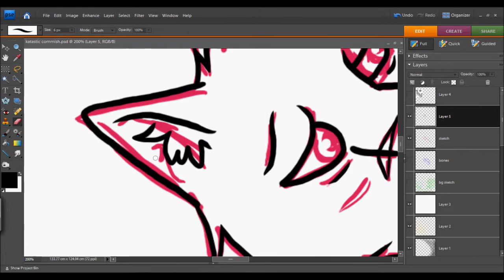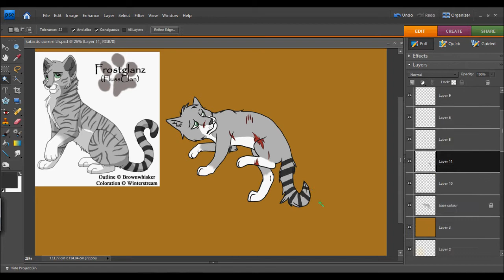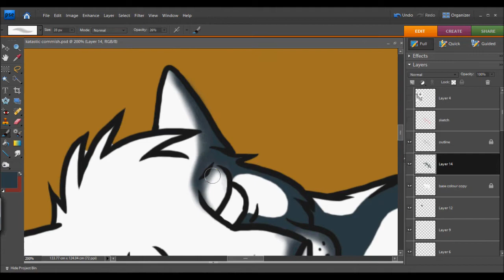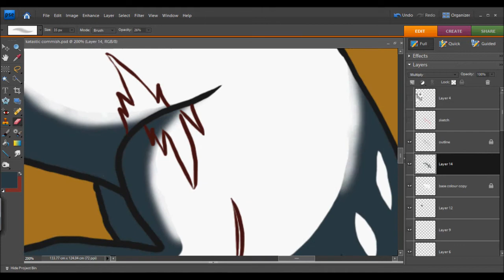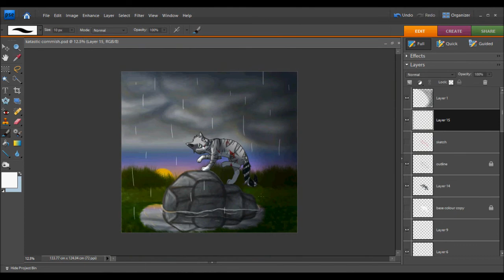Katastix Commission - Speedpaint